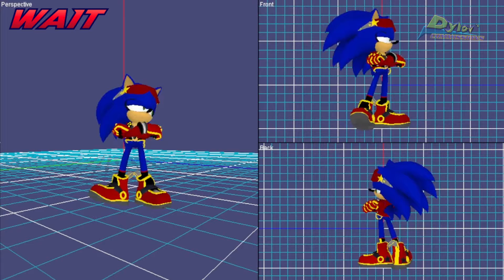Dylov's Commissions - Rockstar Sonic - SWDX Mods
Taking the spot as the most unexpected commision I've recieved so far, here's a dive into how Rockstar Sonic came to life!

Commissioned by @strike-

If you want a mod of this kind or anythin else, be sure to check out my commission sheets!

Chapters:
0:00 - Intro/Bio Animation
0:04 - Model Showcase
0:18 - Sonic
1:40 - Super Sonic
2:03 - Ingame Screenshots
2:22 - Ending

Credits:
Base model ripped from Generations by Apoc Hedgie(just go to the Models Resource)
Base SWDX model and rig edits by @KamauKianjahe
Additional modelling, texturing and new animations made by @dat_dylov_tho
Original Rockstar Sonic costume for Speed Simulator made by @strike-
Note: No assets from Sonic Speed Simulator were used for this mod.